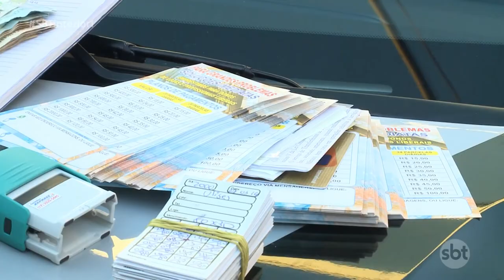Quadrilha suspeita de agiotagem é presa pela polícia em Rio Preto